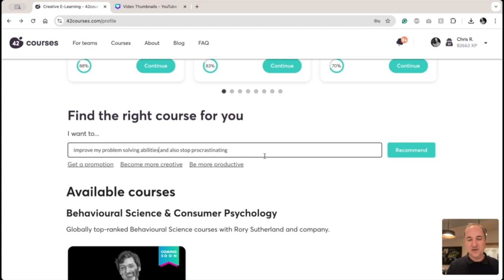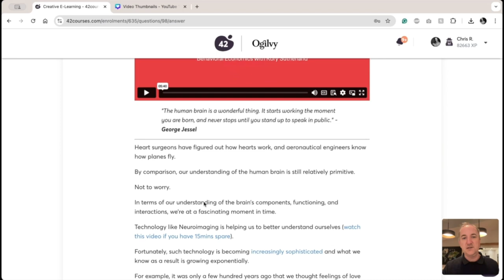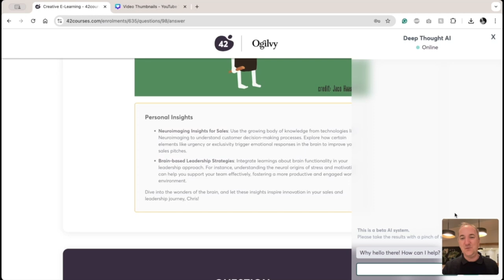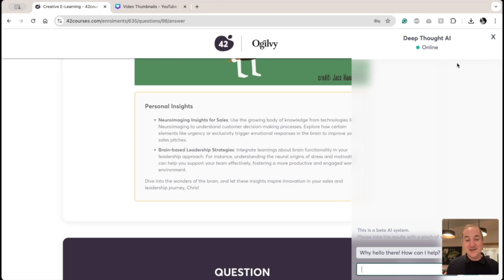How we're using AI to help learners at 42courses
42courses founder Chris Rawlinson shares how, with every course, you'll now get custom practical insights based on your personal/career goals and more!
In addition, he takes you through other AI enhancements made to the 42courses learning platform.